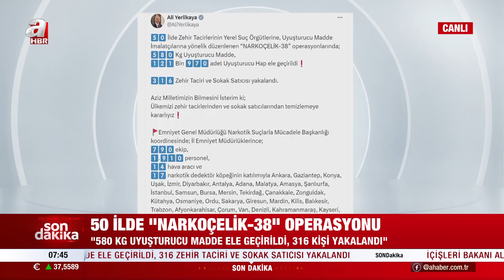50 İlde 'Narkoçelik-38' Operasyonu! 316 Şüpheli Yakalandı l A Haber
İçişleri Bakanı Ali Yerlikaya, uyuşturucu satıcılarına yönelik 50 ilde düzenlenen "Narkoçelik-38" operasyonlarında 316 şüphelinin yakalandığını, 580 kilogram uyuşturucu ve 121 bin 970 uyuşturucu hap ele geçirildiğini bildirdi.